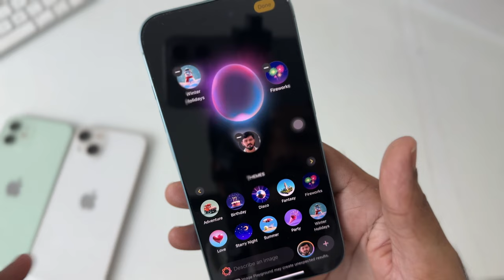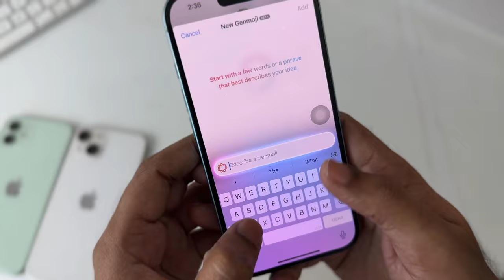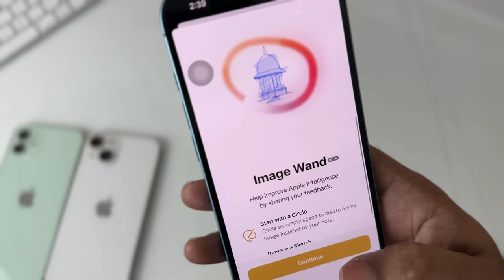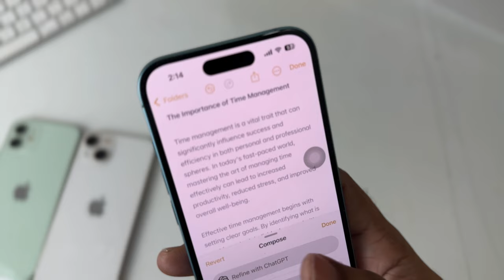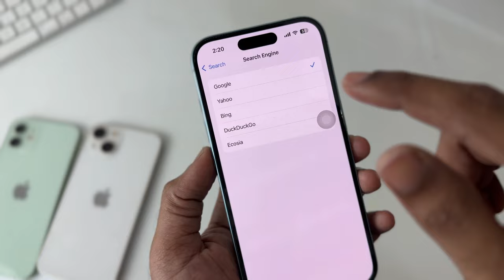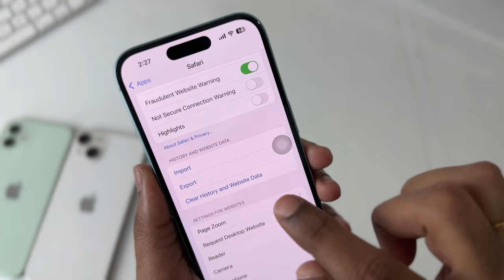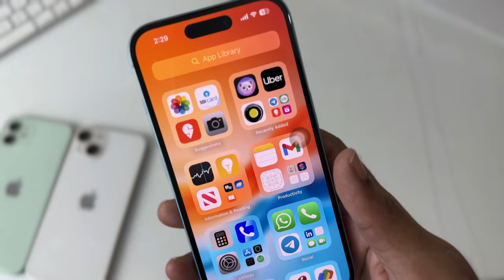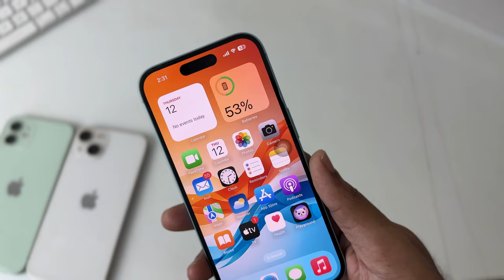iOS 18 2 Update🔥 in Tamil || iOS 18.2 New Features Released || iOS 18.2 Update Panalama?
iOS 18.2 has been released by Apple for all the compatible iPhones. In this video, I have talked about the new features of iOS 18. I have the new Apple Intelligence features like Image playground, Chat GPT Integration with SIRI.
Also talked about the other new features in iOS 18.

Image playground
Genmoji
Chat GPT - ask Siri, compose using chat got
Image wand
Visual intelligence
Lock for exposure and focus
Accessibility - camera control
Voice memo
Default apps
Search engine
Photos- no border
Loop videos disable
Favourites is back
Share item location for AirTag
Safari
Wallpaper
Hide distracting items
Import and export website data
Security updates
Bug fixes - recent photo not showing, night photos